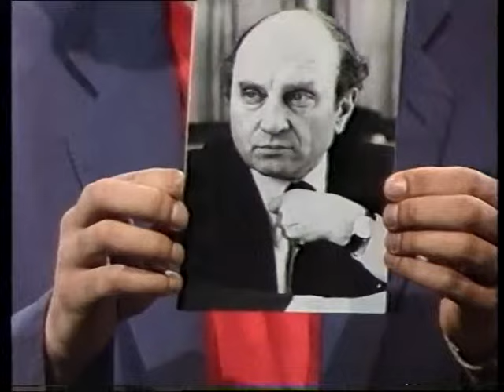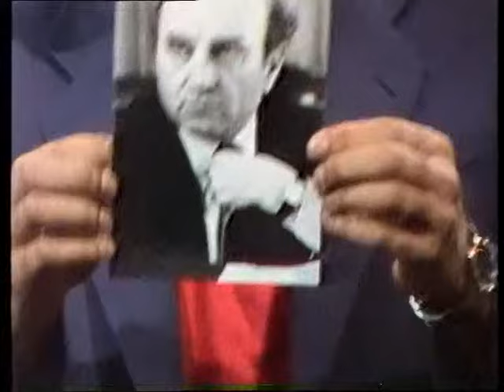Lach- und Schießgesellschaft 1984: "Auf Nummer sicher"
Die Münchner Lach- und Schießgesellschaft in der Besetzung Sybille Nicolai, Rainer Basedow, Jochen Busse und Bruno Jonas